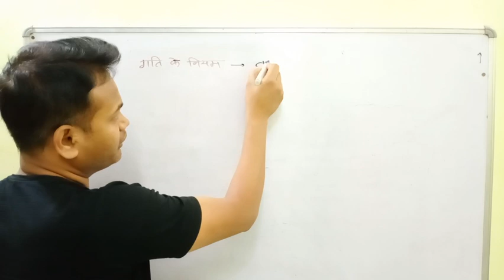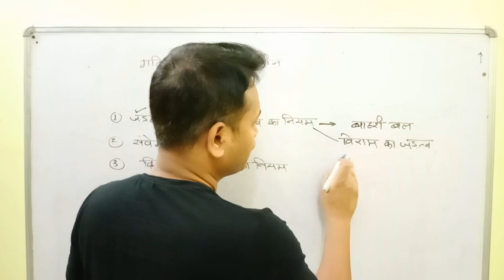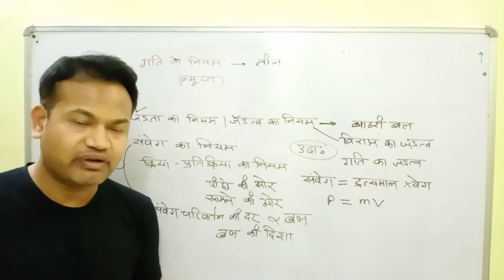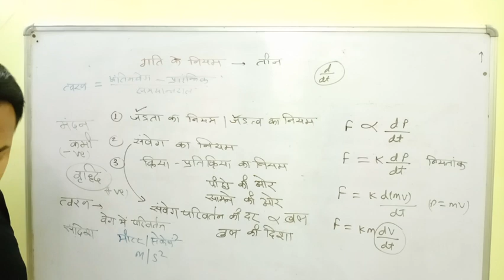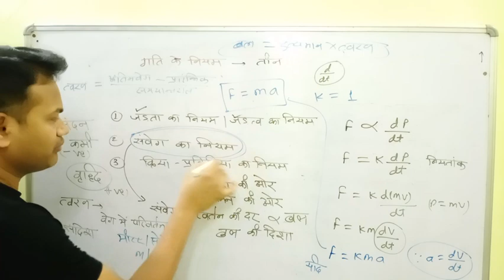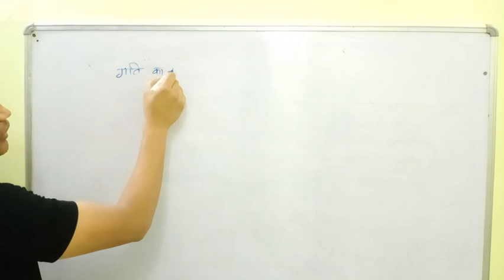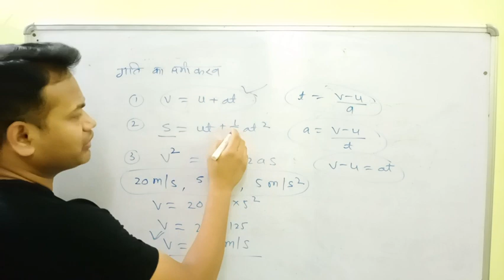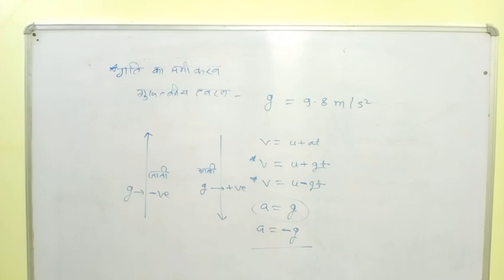गति के नियम, गति के समीकरण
Law of motion, equation of motion